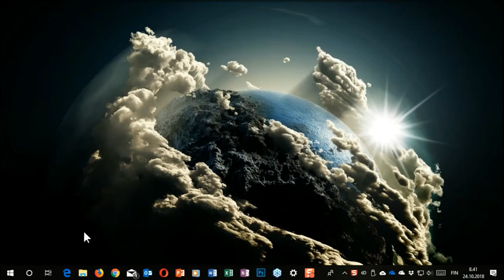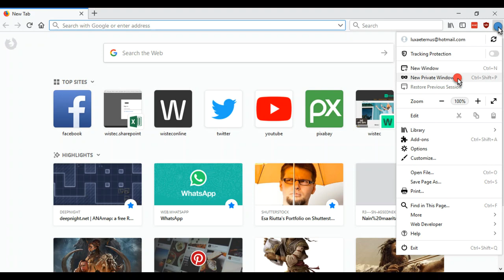Yksityinen selaaminen eri selaimissa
Yksityisellä selaamisella voit helposti rajoittaa tietoja mitä selaimesi sinusta tallentaa ja mitä tietoja nettisivut saavat sinusta kerättyä. Näin käytät yksityistä selaamista.